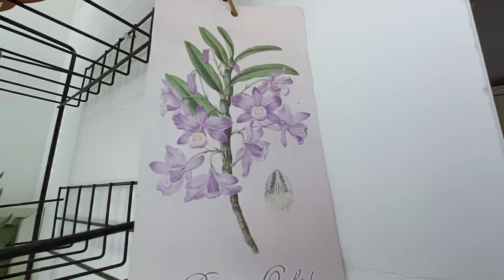НА РЫНКЕ ВСЕ 1-ЕВРО, ТАКОГО Я ДАВНО НЕ ВИДЕЛА 🇪🇦 Я ИМ ОСОБО НЕ ВЕРЮ..МНЕ НУЖНО СМОТРЕТЬ ЕЙ в ГЛАЗА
по немногу обо всем-жизнь в испании#влогсиспании#жизньвиспании#испания#В Испании за один евро вы сможете приобрести обсолютно новые вещи с этикеткой и фирменные. За 1-евро ОДЕЛАСЬ, что купила с одежды. Даже платье за 1евро. На рынке сегодня были низкие цены , все овощи и фрукты 1евр. Такого я давно не видела.Понижение цен на рынках Испании хорошая нотиция.что ещё купила на рынке?! Цены приятно удивили. На обед у нас испанские середины, и как их приготовить вас удивит, но это вам Испания ребята. испания влог с испании#цены на рынке в испании#что купила на рынке в испании#на рынке все 1евр#на рынке таких цен давно не видела#